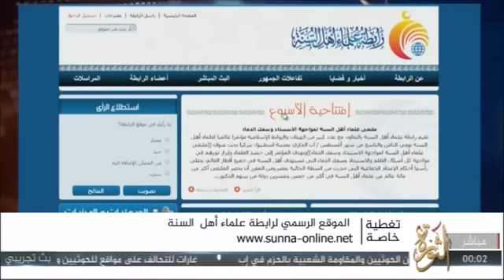مقابلة حول ملتقى علماء أهل السنة و بيانه الختامي ـ قناة الثورة المصرية